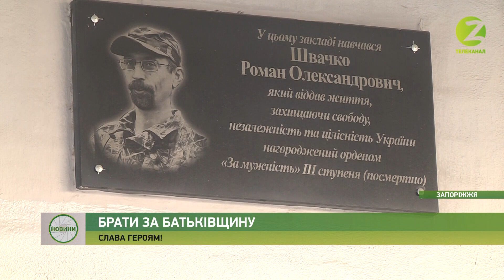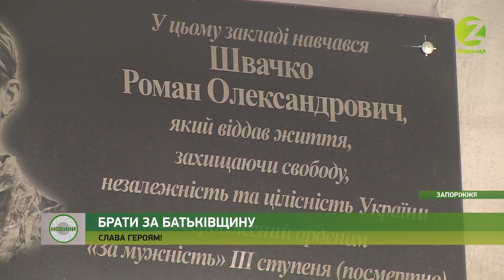Новини Z - "Вартові миру". Хлопець, який захищав країну ціною життя - 03.02.2019